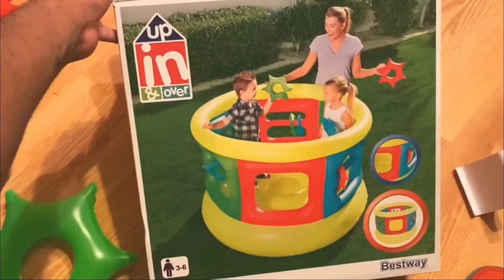Kids Jumping Tube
Get ready to have lots of fun with your loved ones. Rich colors and premium quality inflatable product with proper balance and easy to assemble.